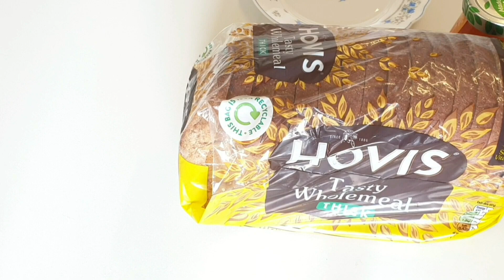Kochur Mura Bhaji (কচুর মুরা ভাজি ) / Kosur Mura Ranna / Khosu Mura Niramish